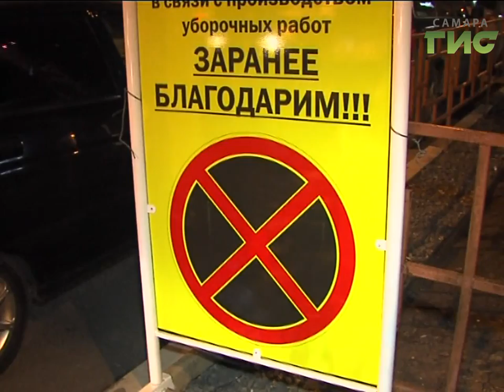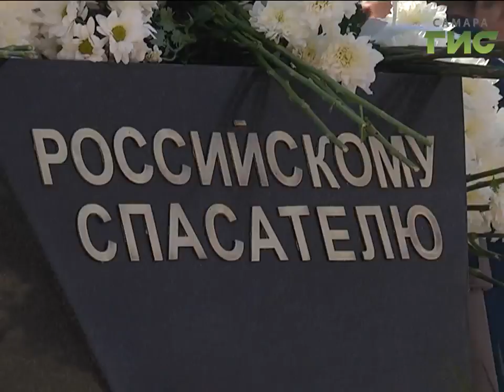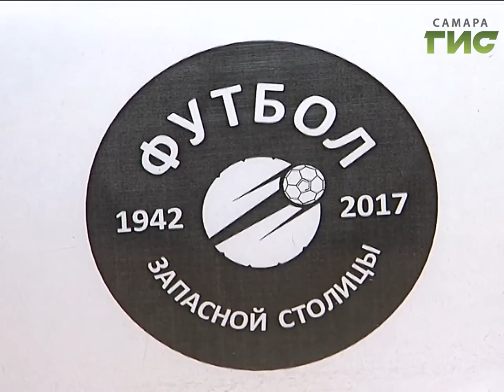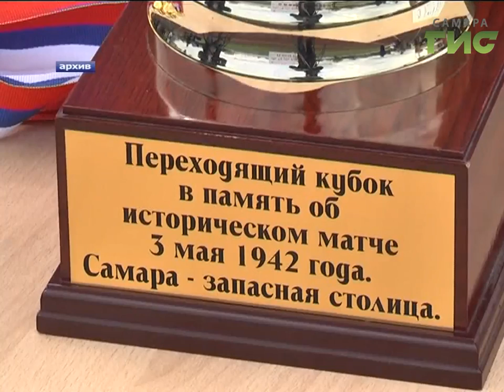«События» от 28.04.2017 (вечер)